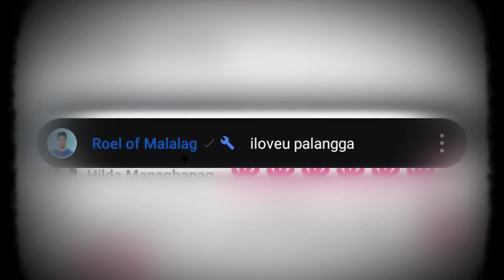GRABE SI ROEL MAG COMMENT TAGUS-NA TAGUS SA PUSO NI REYCHELLE ❓ MAY LASENG NA NANGULET SA ROCHELLE ❗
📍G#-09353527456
✔️MARCELO VARGAS

📍tiktok👉@buboytvz
📍 FB 👉Marcelo Vargas jr

♥️ISANG MAPAGPALANG ARAW PO SA LAHAT MGA BESTFRIEND 🥰